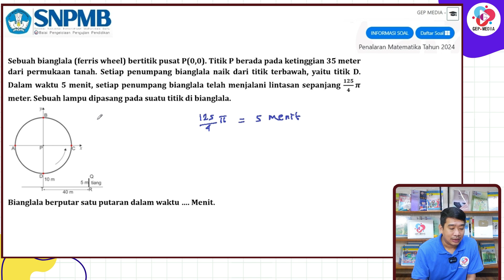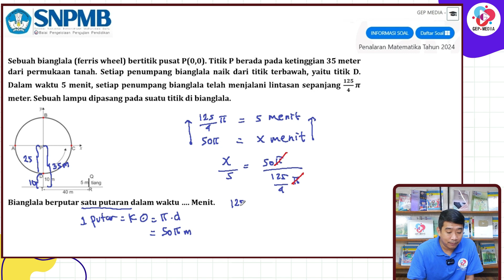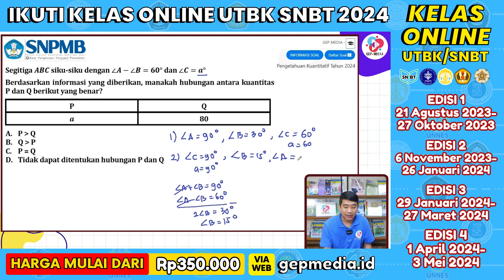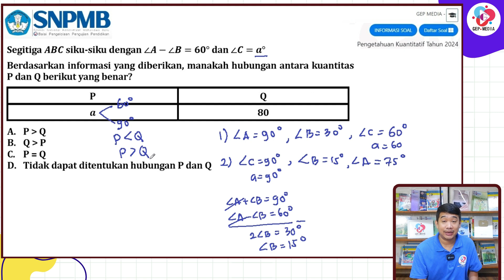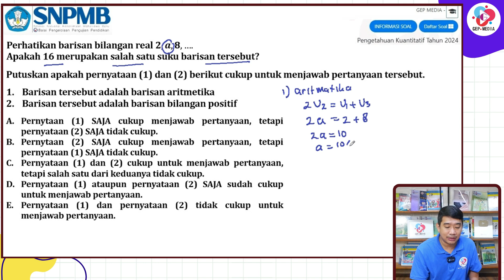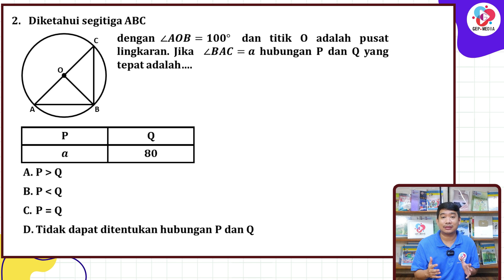BOCORAN SOAL PENGETAHUAN KUANTITATIF & PENALARAN MATEMATIKA UTBK 2024 RESMI DARI SNPMB PART 2